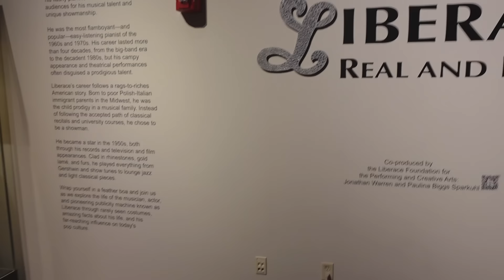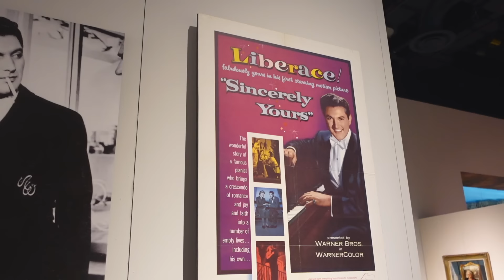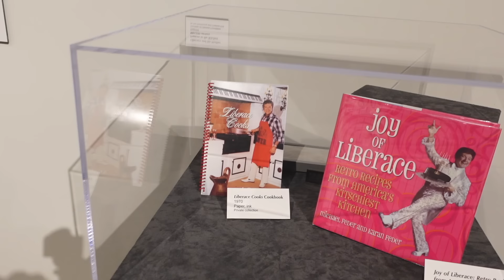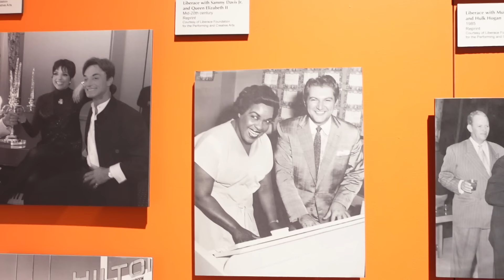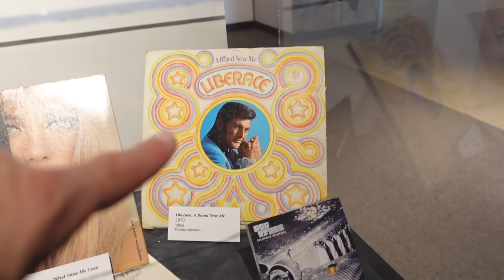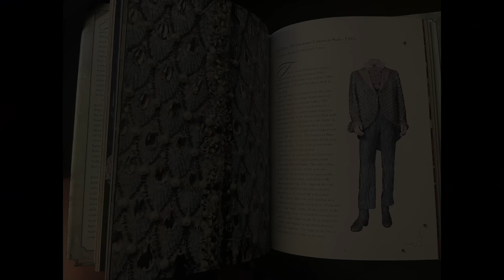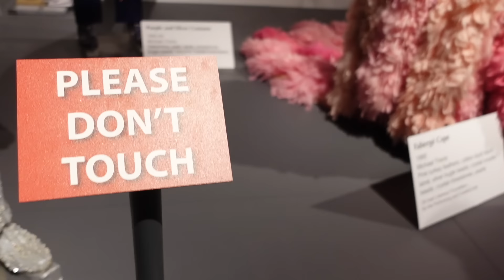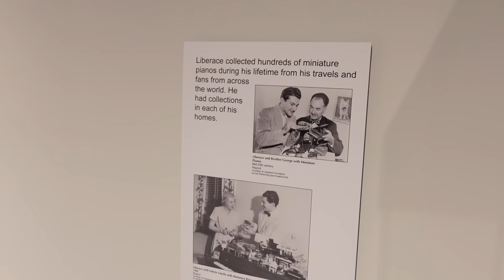I almost DESTROYED Liberace's COSTUME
Museum staff came RUNNING when I tripped and KNOCKED OVER Liberace's Costume!

My visit to the Nevada State Museum and my accidental FALL into Liberace's suit, causing it to fall on top of me.

Mailing address:
Dearly Departed Tours
1717 E. Vista Chino A7-619